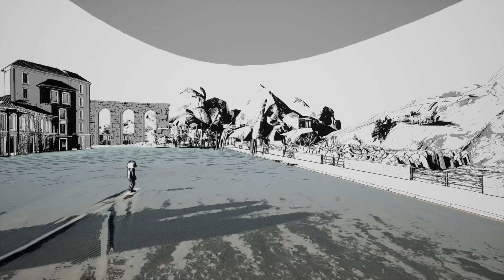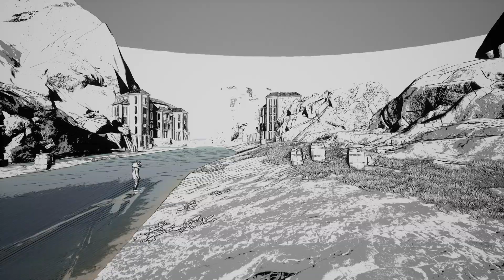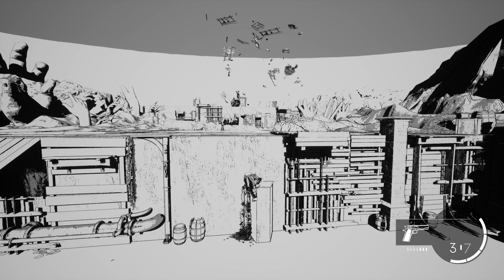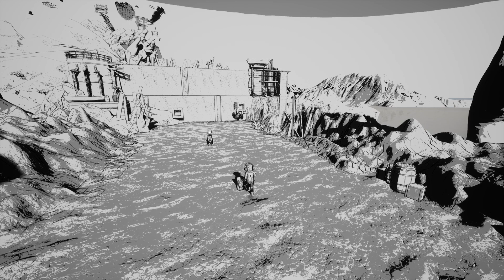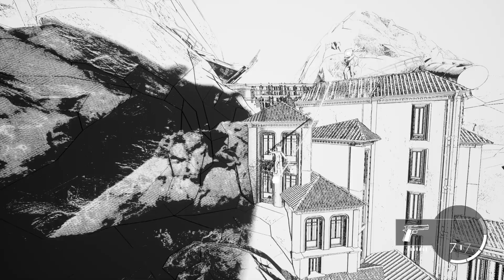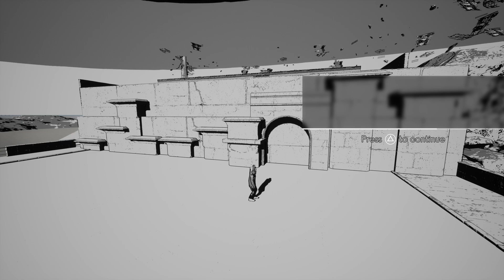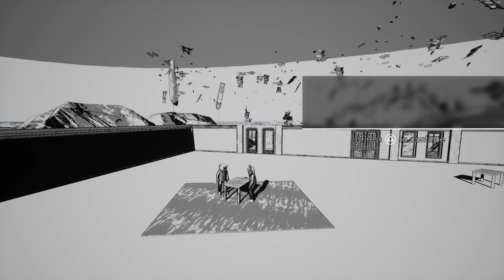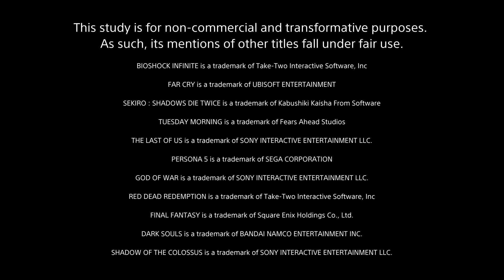งานวิจัยว่าด้วยเรื่องการปฏิสัมพันธ์ระหว่างเกมกับผู้เล่น | Interaction Isn't Explicit。| PS5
สนับสนุนให้มีเนื้อหาแบบนี้ต่อไปโดเนทขึ้นจอได้ที่ (ส่งได้ทั้งโอนธรรมดา และ LINE Pay)
หากถูกใจ แชร์ และคอมเมนท์ อัลกอลิทึ่มคงให้เราเจอกันในคลิปถัดไป